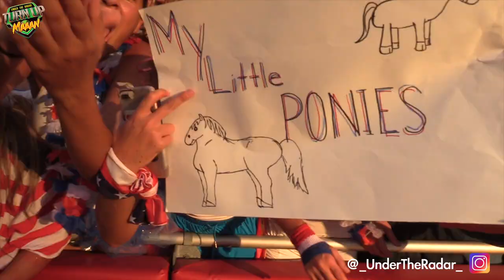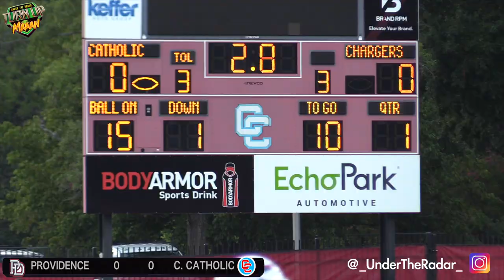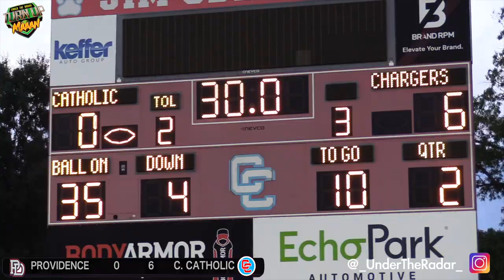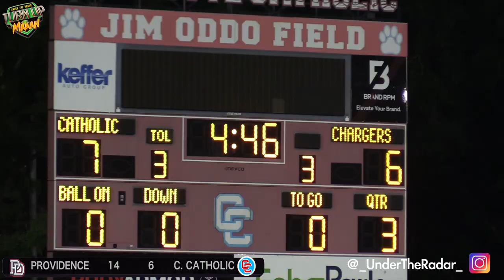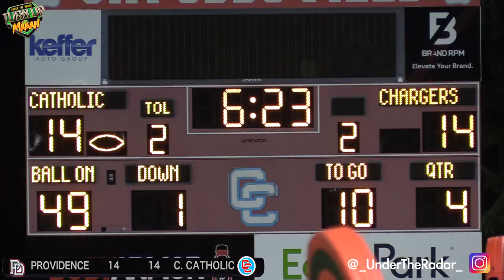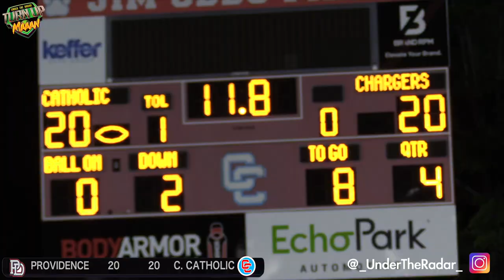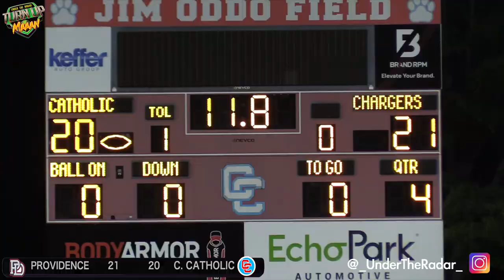Sights & Sounds 🔥 INSTANT CLASSIC ! Providence Day vs Charlotte Catholic 🔥 North Carolina Football